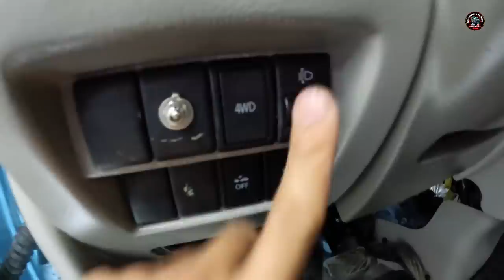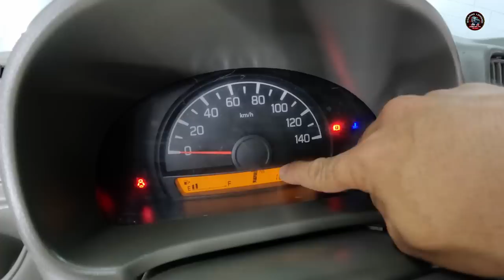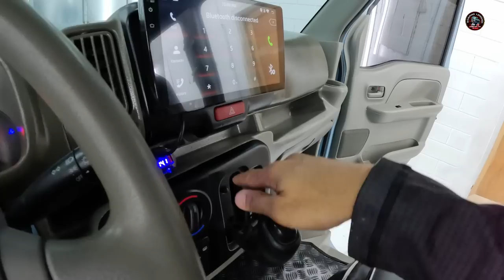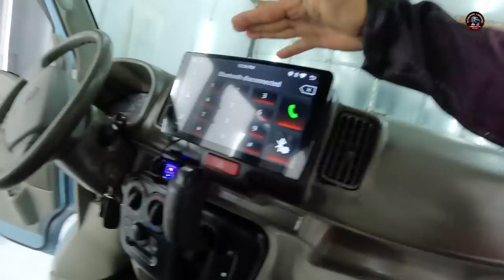DA17V OFFROAD MINI CAMPER VAN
Location:Dodong Laagan Auto Care Center/Surplus Tv